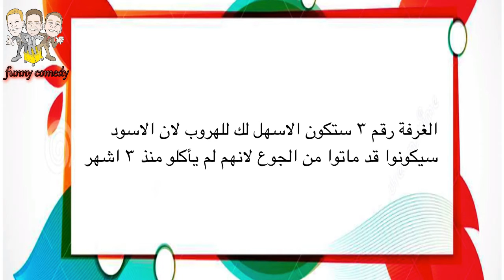5 أسئلة سهلة وغبية ولكنك ستجيب عليها بشكل خاطئ !!مضحكة جداا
Welcom
مع احتراماتي لكل صناع المحتوى في الويب . اقدر مجهودكم و كل اعمالكم لدا ان كانت هناك تجاوزات او خروقات . المرجو مراسلتي على الخاص.
و شكرا على تفهمكم

طاليس فاش مك كتحرمك من حلم لعمر-2017 -" الموت تاع الضحك"